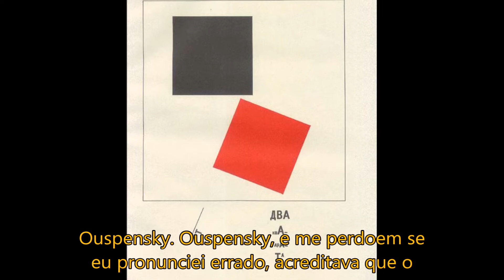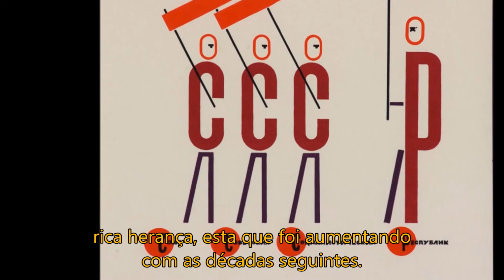Suprematismo - História da Arte | 21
Neste episódio estaremos explorando a arte russa, e o precursor do construtivismo, o suprematismo, movimento que contribuiu grandemente com o design.